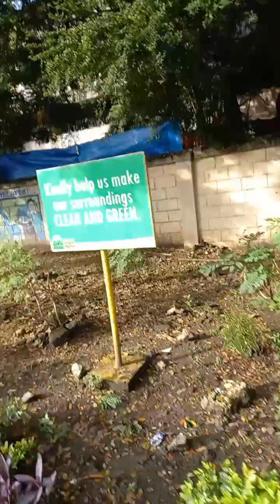Dahil walang pamasahe maglakad n lng papuntang palengke😊😊